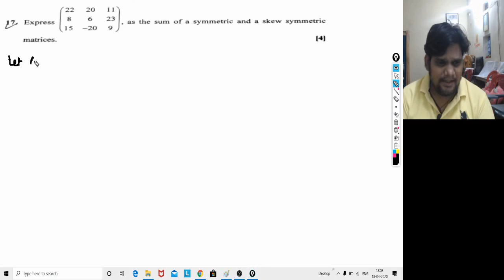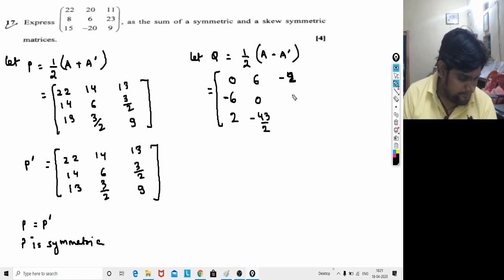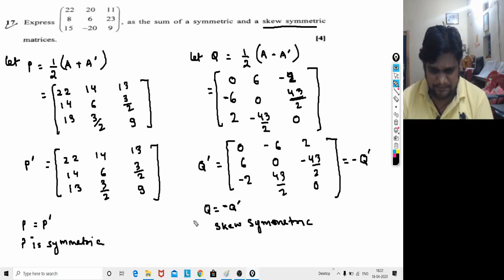Question Paper Math 2019 for NIOS Class 12 Q17